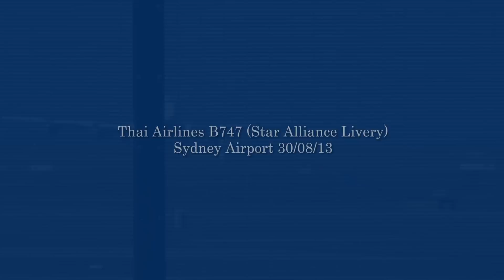[Star Alliance] Thai International Airlines B747 I Sydney Airport HD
[Star Alliance] Thai International Airlines B747 (HS-TGW) takeoff 34L Sydney Airport  30/8/13. Depart for Suvarnabhumi Bangkok Int'l (VTBS / BKK1831). Best watch in Full HD.
Sorry about the shaky video.

Sony HDR-XR160E
1831